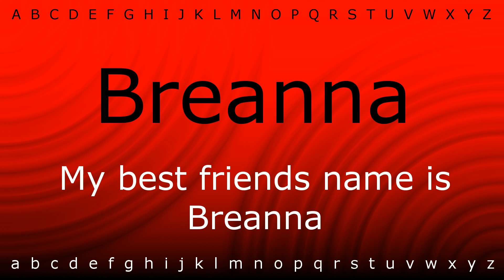How to say 'Breanna' with Zira.mp4